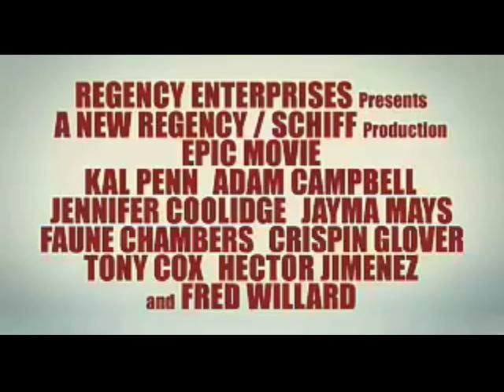Epic Movie Trailer